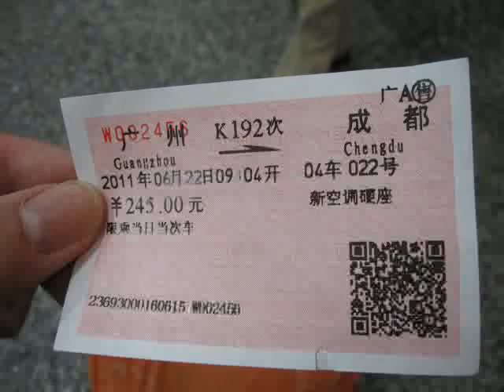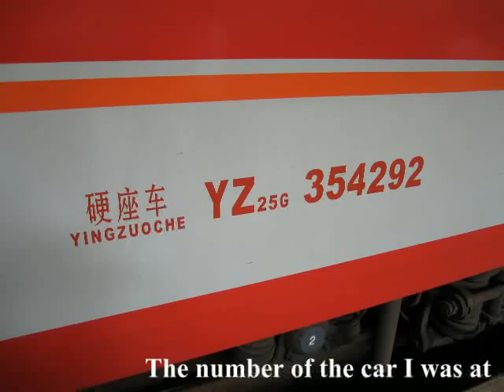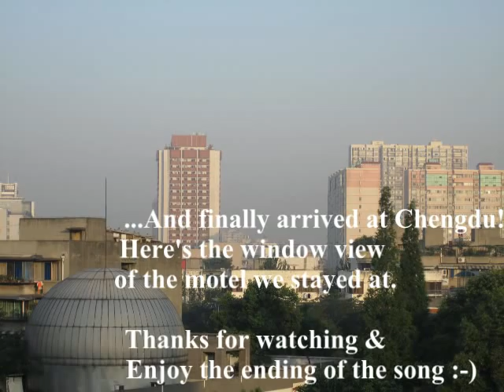(22-23Jun2011) China Railway no. K192 train journey (GuangZhou to ChengDu) photos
*READ THIS**
I visited Sichuan during June 2011, and I took this train to ChengDu.
Information about my journey on this ride:
--Car Type I took: 25G passenger train "hard seats"
--Duration: 33 hours (from 9:00AM to next day 6:00PM, including a 3-hour delay)
--Provinces the train passes by: GuangDong, HuNan, GuiZhou, QongQin, SiChuan
--Route description:
1. Starting from GuangZhou, the trains goes northbound along JingGuang Line (京廣線) to ZhuZhou (株洲)
2. After ZhuZhou, the train leaves Jing Guang Line and goes westbound towards HuaiHua (懷化)
3. After arriving at HuaiHua, which is almost mid-night, the train leaves Hunan Province and goes to TongRen (銅仁), GuiZhou Province, and then moving forward.
4. Next Day morning, the train Arrives QongQin Bei (重慶北) Station.
5. Leaving QongQin Bei, the train begins to enter SiChuan Province, passing several mid-way stations and finally arrives ChengDu as terminus.
--Why chose seats, not beds?
Just for fun and more economic!
--Locomotives I saw:
GZ - ZhuZhou: HXD, SS8, SS9G, DF4DK
ZhuZhou - ChengDu: SS6B, SS3, SS7C

Oh btw the bg song is the HK great band, Beyond's "命運是你家"